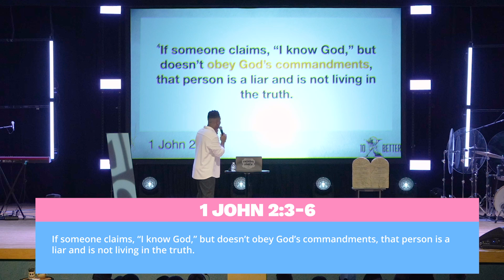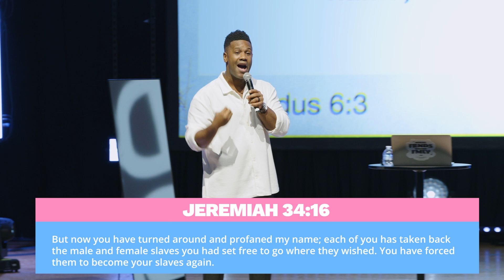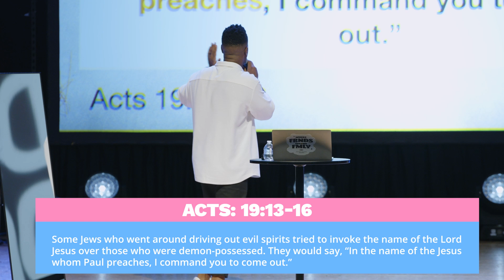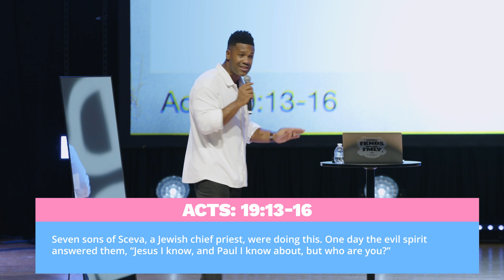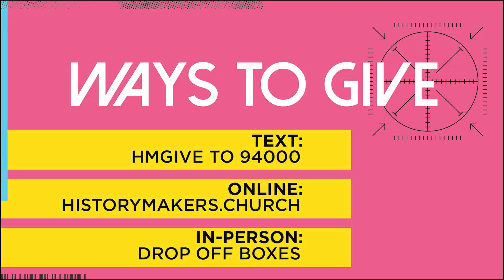Watch your mouth: Put some Respect on HIS NAME! | Pastor Terrence Mullings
Did this message bless you?  If so would you please consider asking God who you should SHARE IT WITH & SEND to the first person he puts in your mind! 😍🫶🏼🙏🏽🤗

To support this ministry in helping us grow and touch the hearts of people across the world,

Chapters:
00:00 - Blueprint for Blessing
04:38 - Blood and Water
12:36 - Watch Your Mouth: Commandment 3
14:33 - The 10 Commandments (quick reference guide)
19:42 - God’s Name is His Character
21:23 - Principle: Honor
22:20 - Words. Walk. Worship.
32:30 - With God’s Vision Comes Provision
37:23 - 3 Scriptures. 3 Thoughts.
42:35 - The Misuse of God’s Name
49:19 - Prayer of Salvation